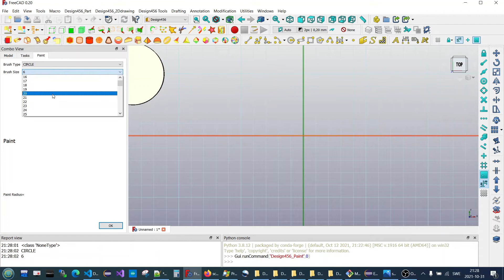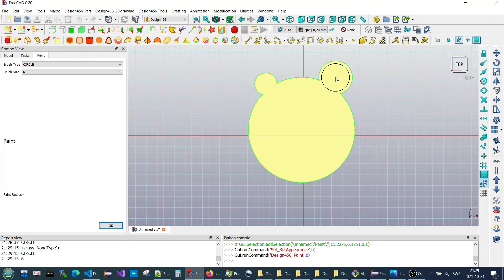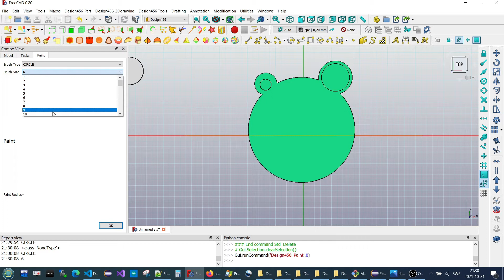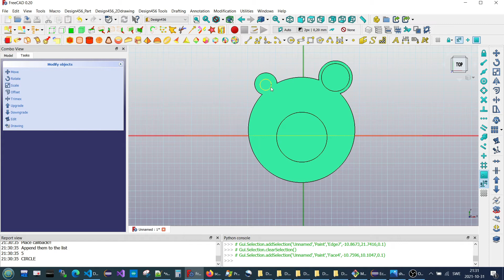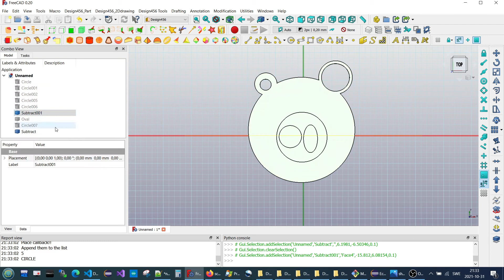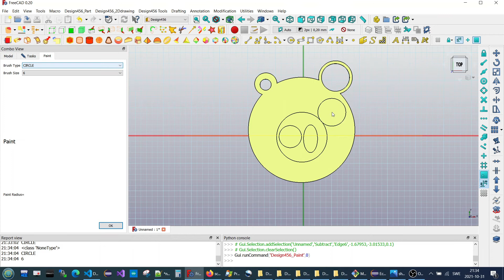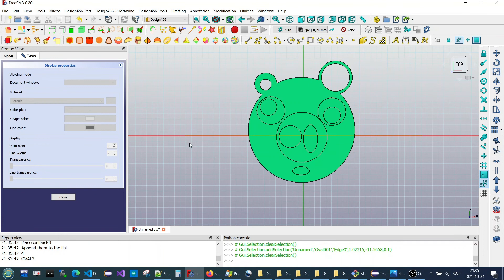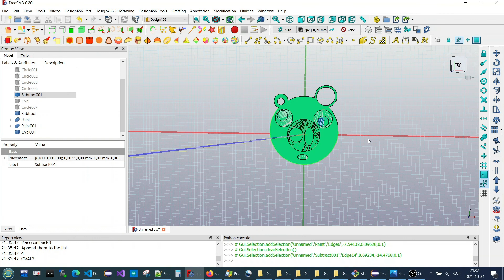Design456_Paint. Draw WahWaha (Angry Birds piggy)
This is just for fun. I tried to use the Paint command to draw the piggy.
I did that quickly .. you should do the parts separately specially the nose. And then group it.
Have fun!